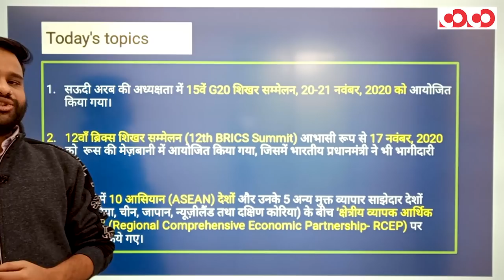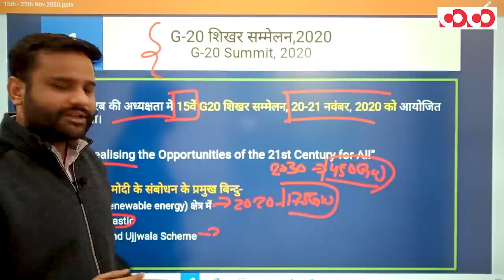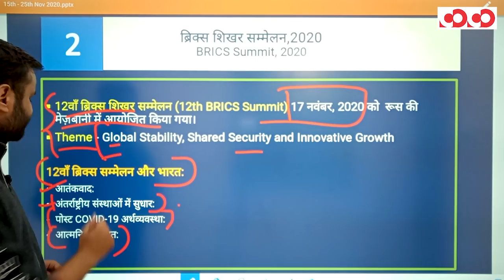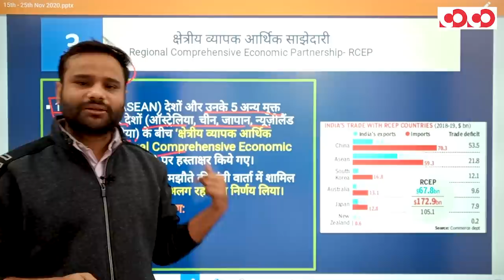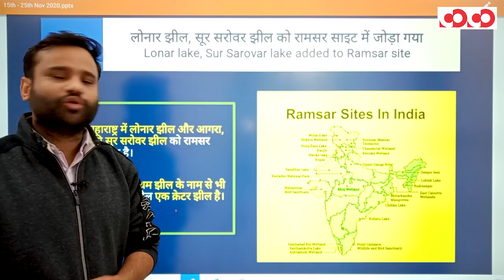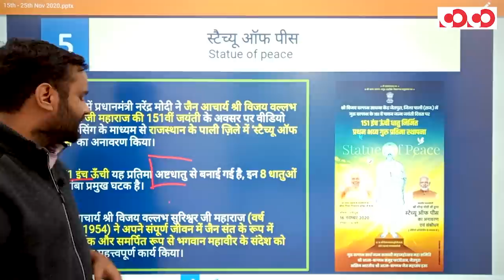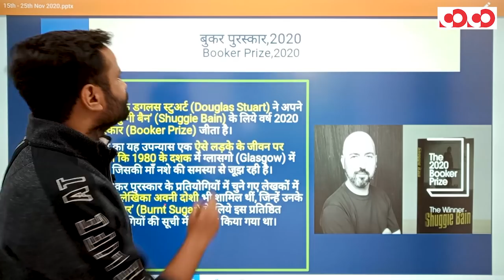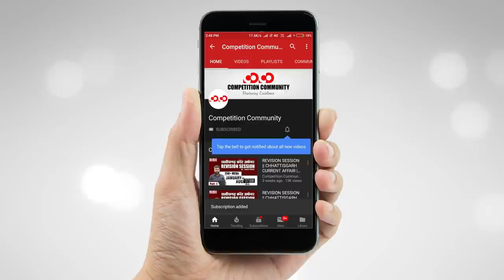Weekly Current Affairs | 15th - 25th Nov, 2020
👉 G-20 शिखर सम्मेलन,2020

👉 ब्रिक्स शिखर सम्मेलन,2020

👉 क्षेत्रीय व्यापक आर्थिक साझेदारी (RCEP)

👉 लोनार झील, सूर सरोवर झील को रामसर साइट में जोड़ा गया

👉 बुकर पुरस्कार,2020